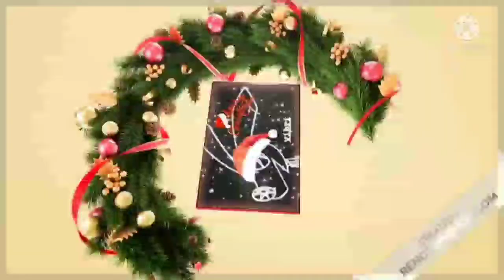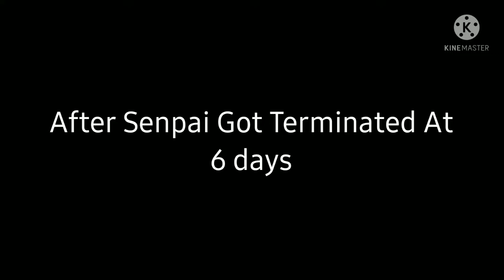Snow Looks Senpai's Gacha Heat FNF Videos (PLUS With Vibri) [Read In Desc]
Welp! i hate Senpai because he making gacha heat fnf videos out of fnf characters! Screw You Senpai! U r terminated at 6 days!